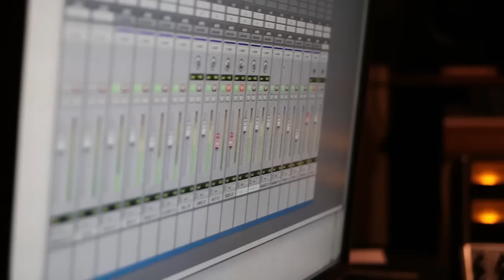Workout Music - "All Over Town"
come see us at the Double Door Chicago 11/10/2012.
and type "workout" in the promotional code box!!